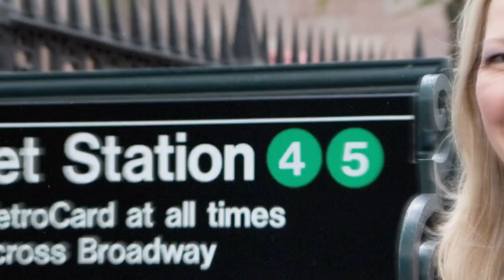Ep 142 - Volume Analysis with Del the Trader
🔵Want to learn more from Tim Bohen, check out StocksToTrade Pro

When it comes to trading, there are plenty of different approaches to take. There are high priced stocks, low priced stocks. There’s forex, crypto, options, penny stocks, futures … It can be hard to choose a direction! At the SteadyTrade Podcast, we want to help you find out what works for you, so you can become a consistent, well-rounded, and well-educated trader. To that end, we like to feature all sorts of different traders on our podcast, so you can learn from their experience! Today, the whole crew — Tim Bohen, Stephen Johnson, and Kim Ann Curtin — is talking with Del the Trader, a trader and popular YouTuber who has a very unique approach to the stock market. Listen in to learn from his successes and his mistakes and become a smarter trader!